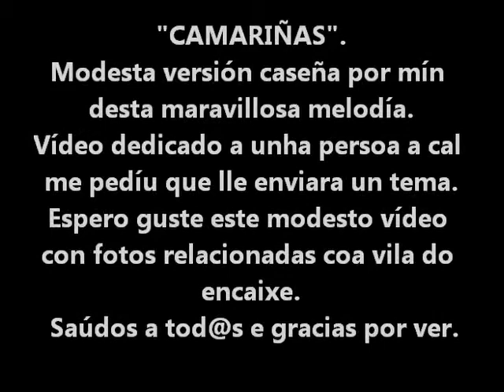"CAMARIÑAS" por Mario en acordeón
Espero agrade esta modestísima versión.